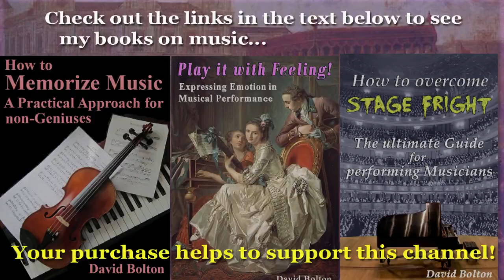Josef Anton Steffan (1726-1797): Sonata per Cembalo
Born in Kopidlno, Bohemia, this composer’s original name was Josef Antonín Štěpán; we also find his name in the Italian form, Giuseppe Antonio Steffani. Such is the case in the manuscript of the present work, “Sonata per Cembalo, da Giuseppe Steffano”. It seems that this work was not published in the 18th century, and as far as I know, hasn’t ever been printed. Strangely, this “sonata” contains only an “Allegro” movement, although sonatas back then practically always had three movements, or at least two. Did Steffan intend for this to be a one-movement sonata? Or perhaps the other movements were somehow separated from this one, and got lost? Or maybe he just never got around to completing the sonata. We will probably never know the answer. Nonetheless, we do have this movement, one that is quite charming. Steffan went to Vienna in 1741 as a fifteen-year-old, fleeing from the Prussian army that was sweeping through Bohemia. Once in Vienna, he was mentored by Count Schlick. He received lessons in composition and harpsichord from Georg Christoph Wagenseil. Before long, Josef Steffan was Wagenseil’s best student, and was one of the most brilliant harpsichordists in Vienna. In 1766, he received the commission of “keyboard master” of the princesses Maria Karolina and Maria Antonia – the latter changing her name to “Marie Antoinette” when she married the heir to the throne of France, the future King Louis XVI. In 1775, he lost his position at court, since an eye illness had caused him to become increasingly blind. During the last 22 years of his life, he was able to compose (one assumes he had an amanuensis to whom he dictated his works). However, he withdrew almost entirely from the social life of the city, and was soon forgotten.